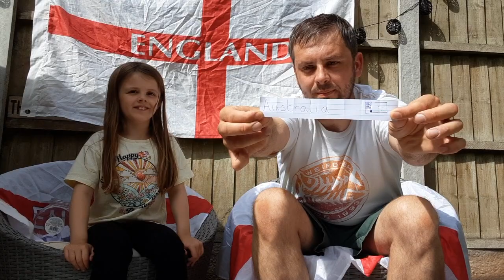9 July 2023